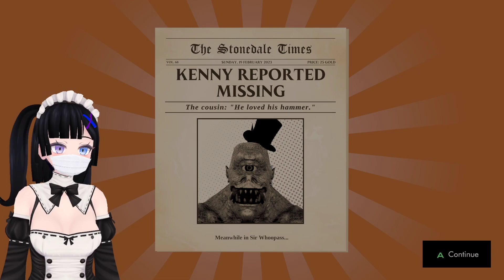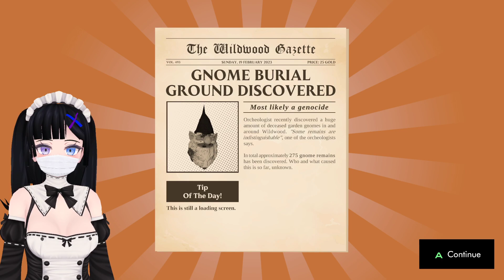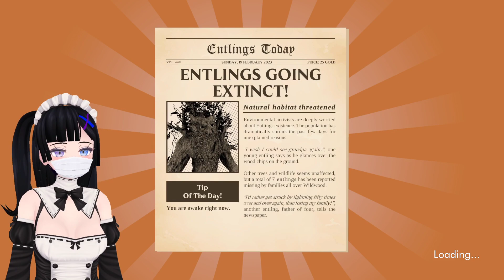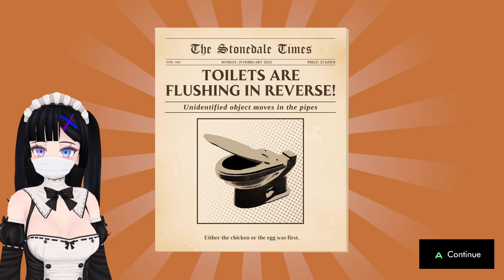Miyu Menu- Sir Whoopass: Immortal Death [FINAL]